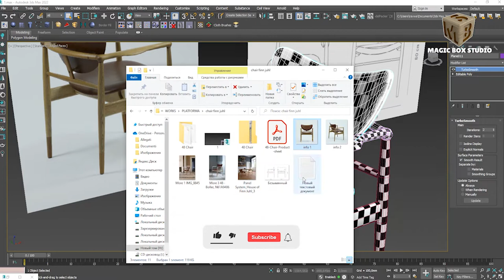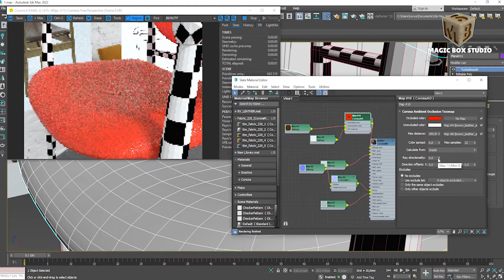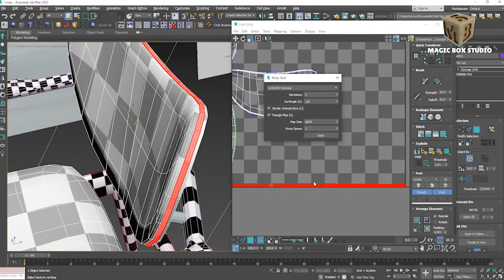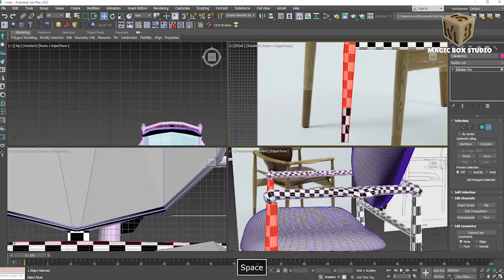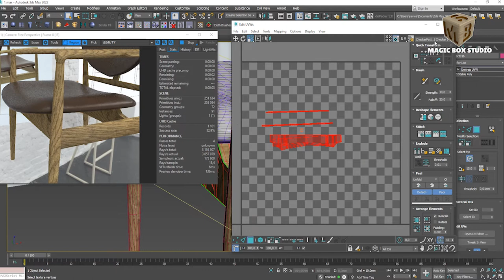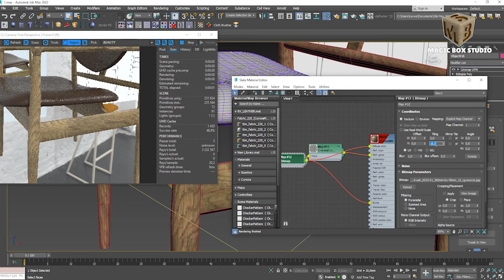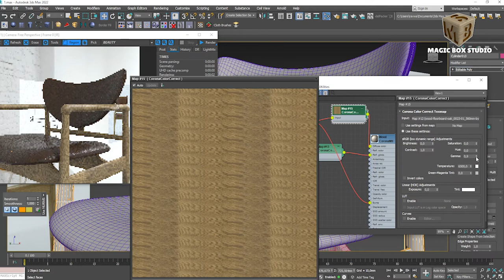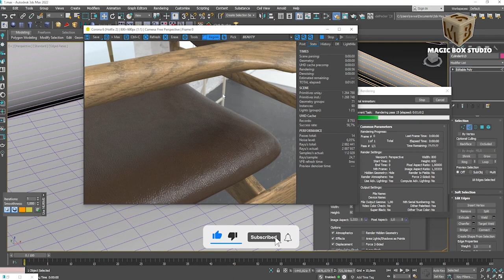3DS MAX finn juhl chair texturing ǀ Part III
Finally we textured the model. The chair has turned out really fine and has already been sold a few times.

We model different things, but at the moment we put more emphasis on the furniture.
This video is 16 minutes and I hope you can work this out. If you have any questions, please write under comments.